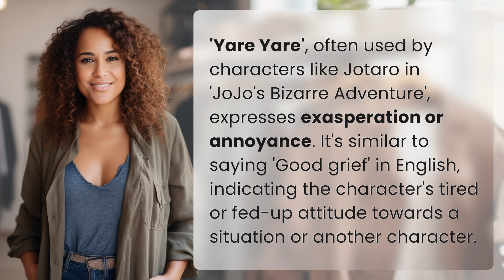What does 'Yare Yare' express in anime?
'Yare Yare': The Exasperated Expression in Anime 👉 'Yare Yare' Explained 👉 Discover the meaning behind 'Yare Yare', the popular expression used in anime like 'JoJo's Bizarre Adventure'. Learn how this phrase expresses exasperation and annoyance in a unique and memorable way.

Laura S. Harris (2024, May 27.) What does 'Yare Yare' express in anime?
    🌐 AskAbout.video